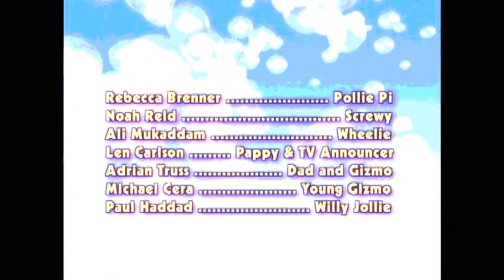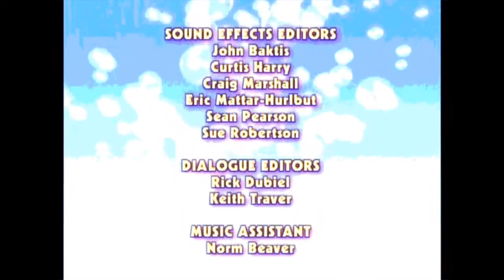Rolie Polie Olie The Great Defender of Fun Closing Outro DVD Version kaBoOM! & Nelvana 1080p, h264 3